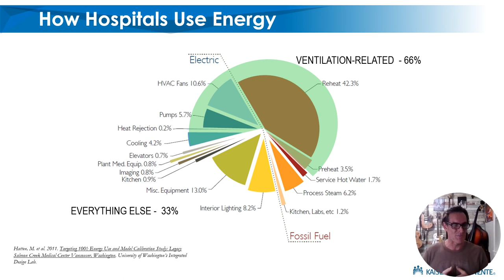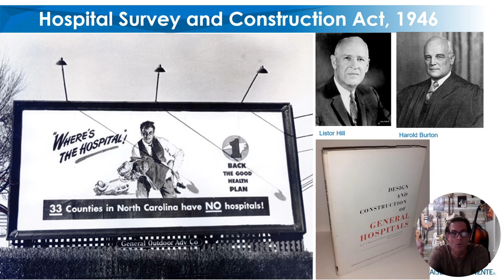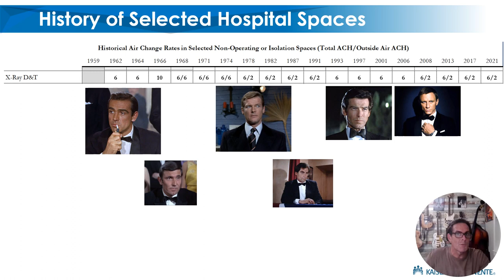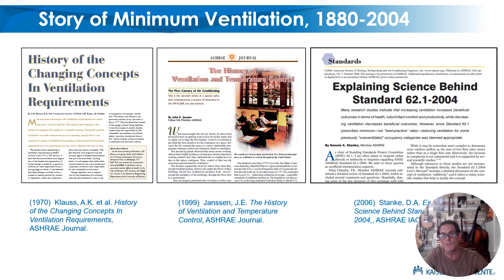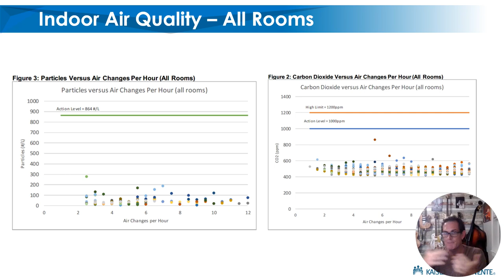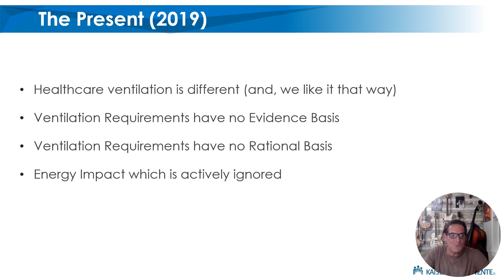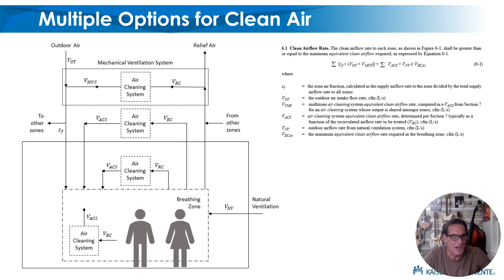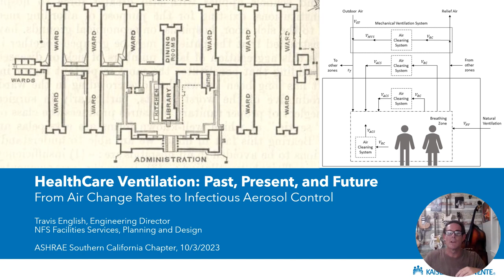Healthcare Ventilation: Past Present and Future - from Air Change Rates to Infectious Aerosols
Rehearsal of presentation to the Los Angeles Chapter of ASHRAE, 10/3/2023.

**I highly recommend watching this at 1.25 or 1.5 speed.

A presentation on healthcare ventilation’s past, present, and possible future. Healthcare HVAC engineers are all familiar with long tables of air change per hour (ACH) rates. They've been in use, largely unchanged, since the 1960s. They pre-date the "indoor air quality" paradigm.

In 2017, a California state-sponsored project looked at hospital air quality. It gathered air quality data from typical hospital spaces under different ventilation rates. The project results show an interesting phenomenon: higher air changes (ACH) don't improve indoor air quality. In fact, indoor air quality at 2 ACH was the same as air quality at 12 ACH. We will show and discuss those results.

But, if ACH is not an ideal method for hospital air quality - as critics have long pointed out - what might the future entail? Perhaps a clue lies in ASHRAE's new Standard 241 "Control of Infectious Aerosols". COVID-19 taught ASHRAE a great deal about infectious aerosols, their behavior, and how they can be controlled with HVAC systems. We will discuss this new engineering approach to infectious aerosols control. We’ll compare it to the traditional prescriptions. Sprinkle in a dash of healthcare decolonization, and it all adds up: the 2020’s should be an interesting decade for healthcare ventilation.

CHAPTERS
0:00:00   Long Winded Introduction
0:03:25   Energy in US Hospitals
0:05:57   the famous "Air Changes per Hour" table
0:06:40   2 ACH and where it comes from
0:09:40   The Hill Burton Act and Federal Standards
0:11:34   Early standard requirements (in narritive form!)
0:13:17   The Birth of the "Air Changes per Hour" table
0:15:32   Hospitals in the 1960s
0:16:43   The 90s - Demand Controlled Ventilation and Clean Rooms
0:19:55   History of ASHRAE 62.1 ventilation rates
0:21:50   The "evidence" for healthcare ventilation (or, the lack of it!)
0:23:21   IAQ measurements in hospitals, and what the data shows
0:27:10   Travis enters the story
0:29:36   Present State of Healthcare Ventilation
0:30:41   COVID 19 HAPPENED
0:31:26   The STUPIDEST thing we did durring the pandemic, and why we did it
0:34:49   New ASHRAE Standard 241 Control of Infectious Aerosols
0:36:46   Top 5 Things Healthcare Ventilation Engineers will want to know about ASHRAE 241
0:40:41   Long Winded Outro